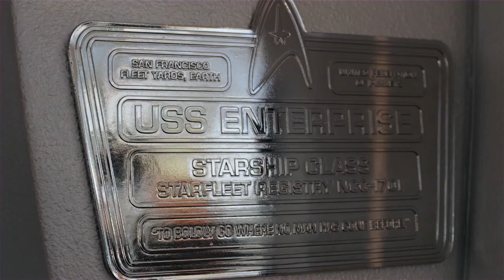Star Trek Into Darkness Behind The Scenes - Rebuilding The Enterprise (2013) HD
After the crew of the Enterprise find an unstoppable force of terror from within their own organization, Captain Kirk leads a manhunt to a war-zone world to capture a one man weapon of mass destruction.

Tommy Harper
Tommy Gormley
Michelle Rejwan